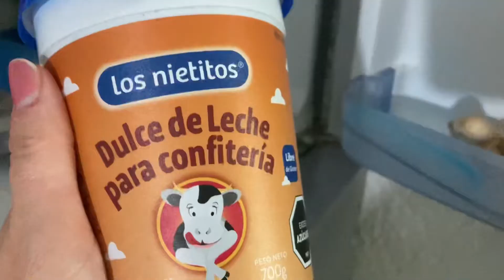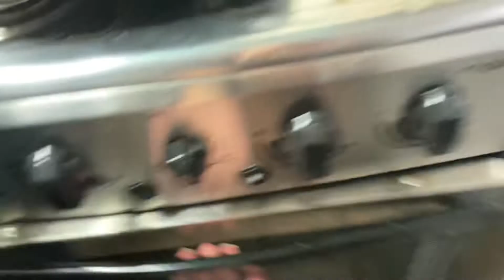Galleta de Chispas Gigante! Torta cookie Rellena🍪/ GIANT CHOCOLATE CHIP COOKIE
Hola!!! Por aquí te dejo los ingredientes de esta bomba de sabor!
200 grs de manteca (compras uno de ese tamaño y listo) 😉
200 grs de azúcar rubio (1 taza aprox)
1 cdta se vainilla
1 huevo
50 grs de gotas de chocolate o chocolate de taza picado
320 grs de harina (2 y 1/2 tazas)
Las tazas son las medidoras, o intenta usar unas no tan grandes, aúnque si falta liquido agregar un huevo más y listo! 😎
No te olvides de regalarme un like y compartir tus fotos conmigo por Instagram 😃 alli soy La Vikinga Cocina 🧑‍🍳